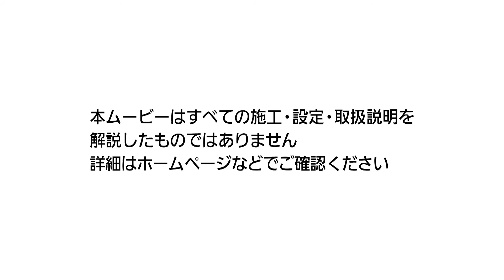サーバーサービス登録状況の確認（AiSEG） | Panasonic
スマートフォン専用アプリ「スマートHEMSサービス」のはじめ方

【AiSEGの場合】
サーバーサービスのご登録状況を確認する方法を解説します。

対象品番：
・MKN700
・MKN702